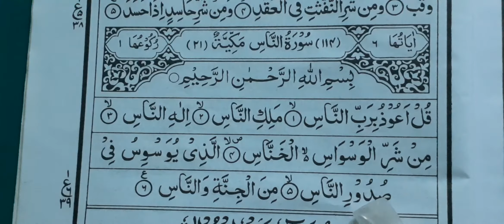Learn sura Naas . Bangladesh .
বিশেষভাবে বাংলাভাষাভাষী শিক্ষার্থী বন্ধুদের জন্য । অন্যান্য ভাষাভাষী বন্ধুরাও পড়তে পারবেন ।